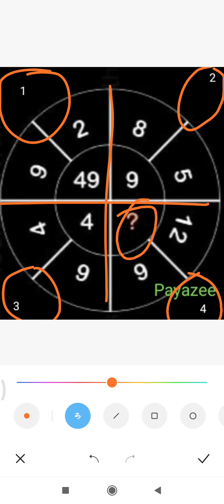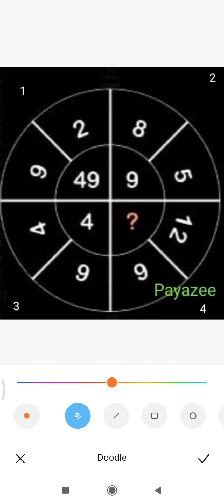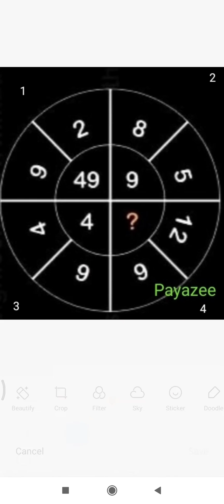Find the missing number in inner circle quadrant 2 | Math Puzzle Answer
In this video, we have to find the missing number in place of the question mark. This is a very tricky puzzle, you should have a good formula building skill to understand and solve the puzzle. This is a number series puzzle.

Thank you very much to my biggest fan @HKSPACEBOY for making my channel engaging.  @HKSPACEBOY  kudos to you buddy. @Payazee

Play Puzzle @ home with kids:
Zigsaw puzzle
Rubic cube puzzle